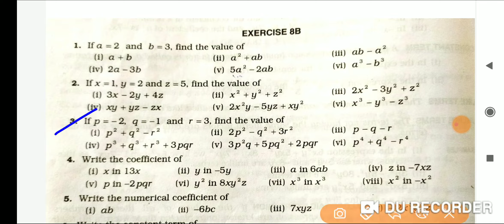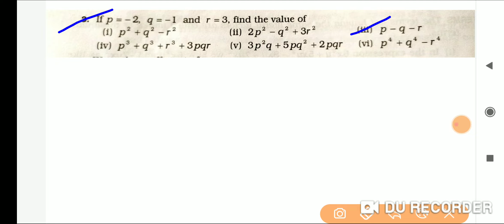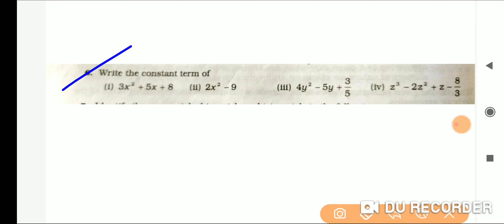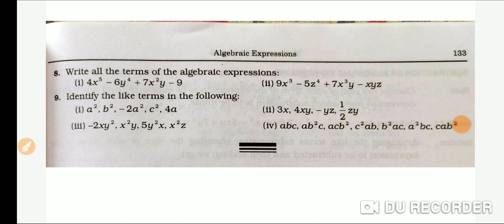Class 6 th aligebraic expressions EX-8B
By moni Gayan Ganga Inter School Daudnagar